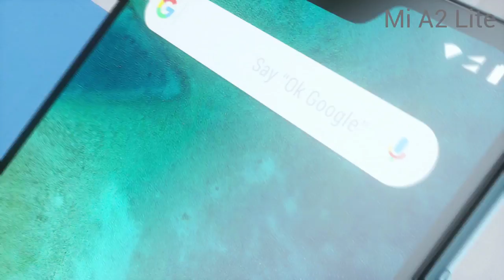Mi A 2 Lite: cámara dual, dos días de batería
¿Quiénes tenéis ya vuestro Mi A2 Lite? Para los que aún no os habéis hecho con él, aquí os dejamos un pequeño vídeo para que os enamoréis de él 🤗